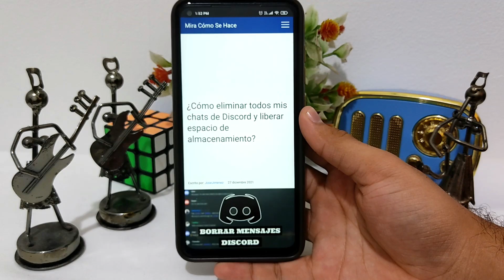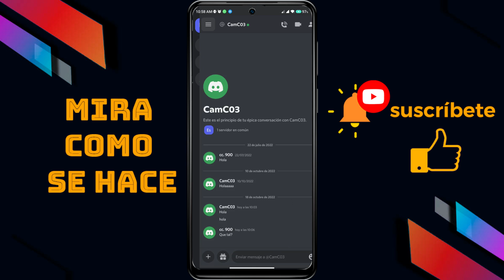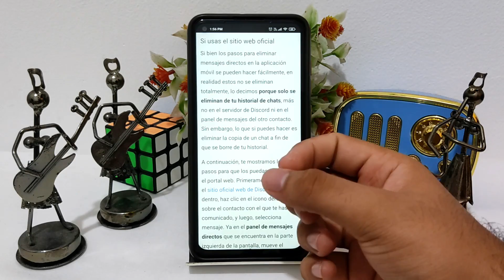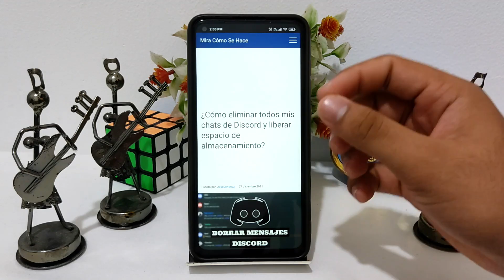¿Cómo eliminar todos mis chats de DISCORD y liberar espacio de almacenamiento?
En este video te mostramos Cómo eliminar todos tus chats de DISCORD y liberar espacio de almacenamiento. En este canal encontrarás los mejores tutoriales. ¡No te lo pierdas!